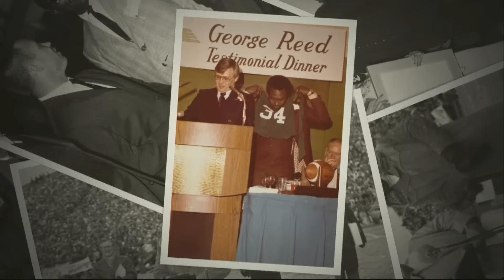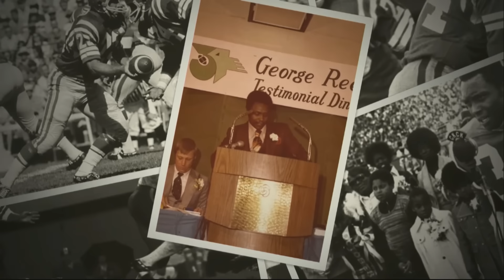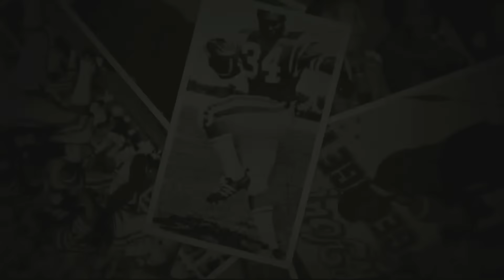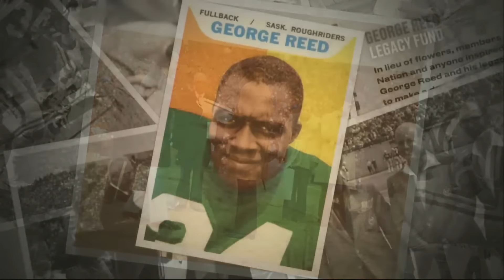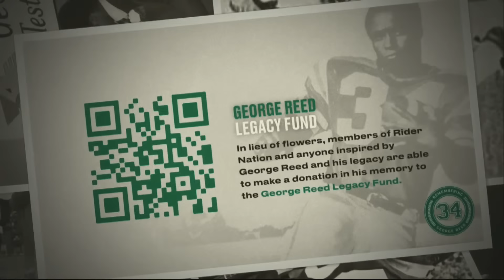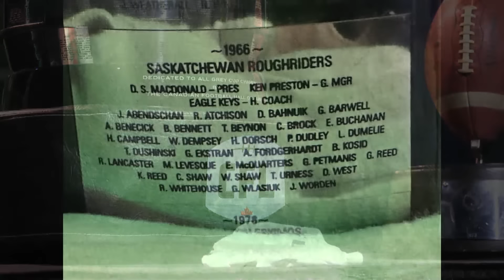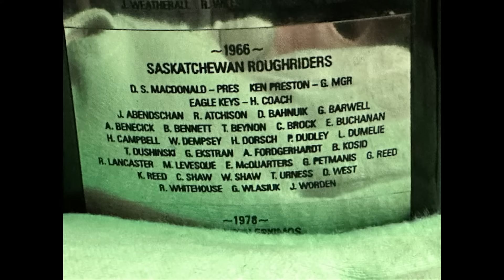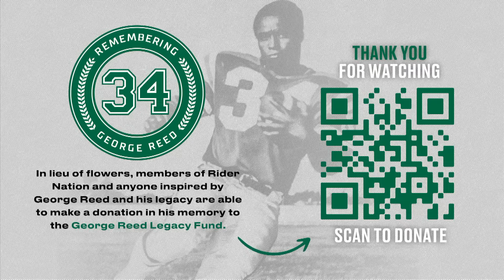George Reed Celebration of Life